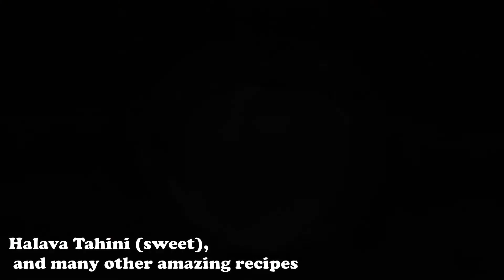I never know it is that easy to make Homemade Tahini recipe. Only 2 ingredients and 5 minutes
This is a great recipe for Homemade Tahini that is so easy and quick to make. Tahini is is a main ingredient in many delicious middle-eastern recipes like Hummus, Baba Ghanoush and Halava.
Tahini paste is vegan and can be used in many vegan recipes as above. It is made from sesame seeds. Hulled sesame seeds (without the shell) are preferred. They are lighter color and looks white. It is can be made from unhulled seeds but may leave some bitter taste from the shell.
Tahini paste can be saved covered in a refrigerator for may be more than a month. When it set for long time it may separates, like natural peanut butter would. All you need to do to fix this is to stir.

Homemade Tahini sauce for Halava Tahini (sweet)

If you liked this video, please help the channel:

Like the video! 👍 - It will help the channel for growth.
WRITE a comment or ask about the recipe. I will be more than happy to answer you.